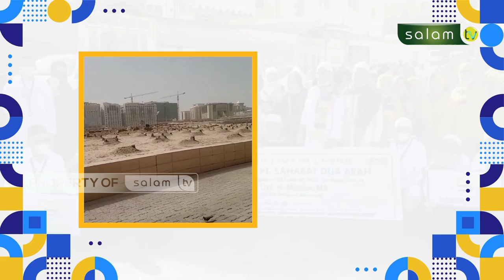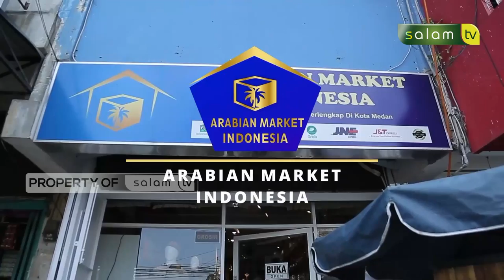PODCAST MUSLIM : Apa Hukumnya Jika Selesai Shalat, Namun Lupa Mandi Wajib - USTADZ MUSLIM, MA